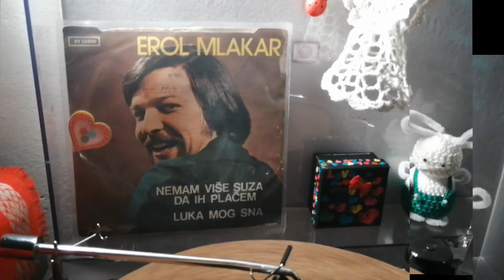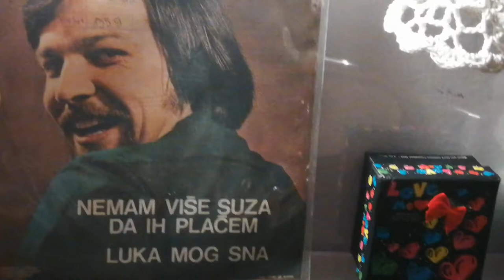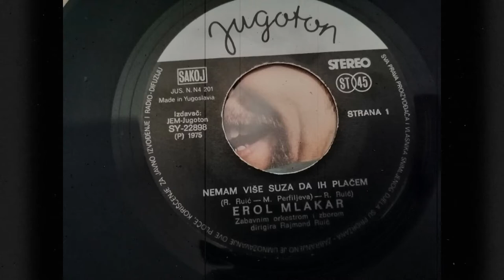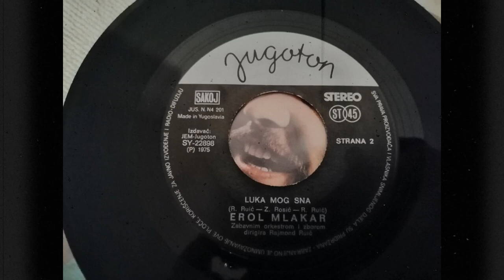Erol Mlakar – Luka Mog Sna *1975* /// *vinyl*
Label:
Jugoton ‎– SY 22898
Format:
Vinyl, 7", Single, 45 RPM
Country:
Yugoslavia
Released:
1975
Genre:
Pop
Style:
Ballad, Vocal

/Rajmond Ruić • Zoran Rosić • Rajmond Ruić/

Photography By – A. Kurtić
Conducted By – Rajmond Ruić

PROMOTION ONLY!

YouTube also sets explicit guidelines on how to use Content ID. We monitor Content ID use and disputes on an ongoing basis to ensure these guidelines are followed.

Content owners who repeatedly make erroneous claims can have their Content ID access disabled and their partnership with YouTube terminated.

If you are a content owner and believe your content meets the criteria, you can apply for Content ID.